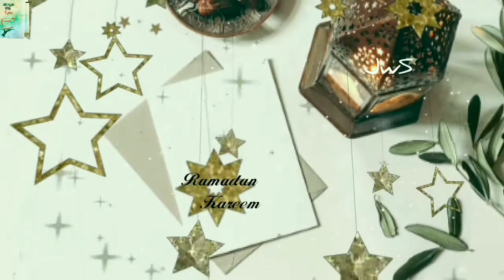Refreshing Summer Drink/Easy Ramadan Recipe/How to make Juices/Tender Coconut Juice/Mango Juice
Musician: Jef